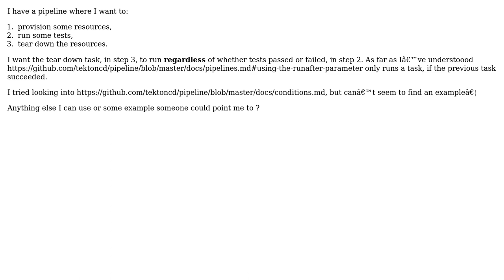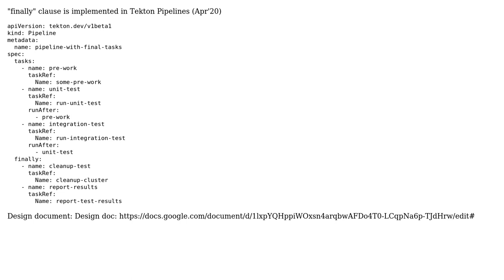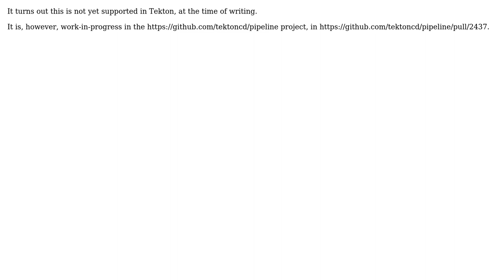Continue Tekton pipeline after failure (similar to jenkins pipeline catchError behaviour)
With thanks & praise to God, and with thanks to the many people who have made this project possible! | Content (except music & images) licensed under CC BY-SA | Music | Images & others | With thanks to user gsaslis user Dewan Ahmed and the Stack Exchange Network Trademarks are property of their respective owners. You are responsible for your own actions.